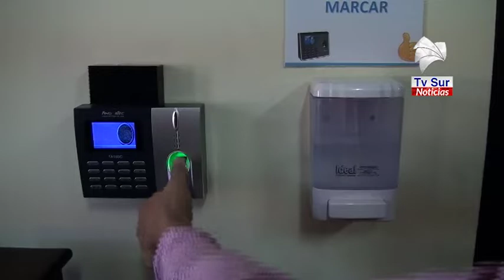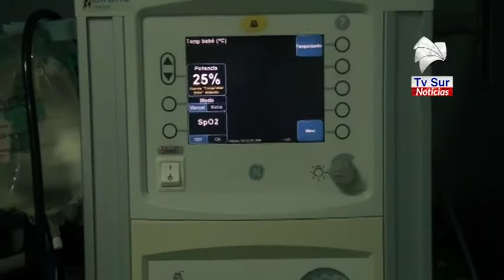Casos en la Región Brunca siguen en seis, pero en el país suman ya 396